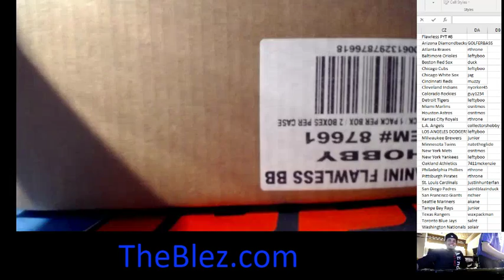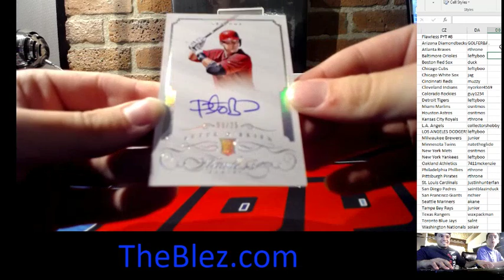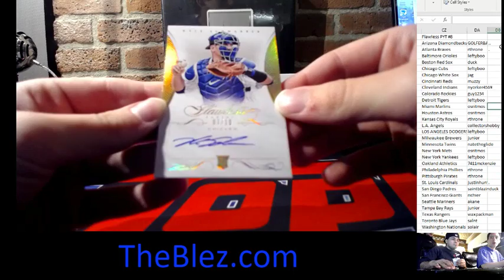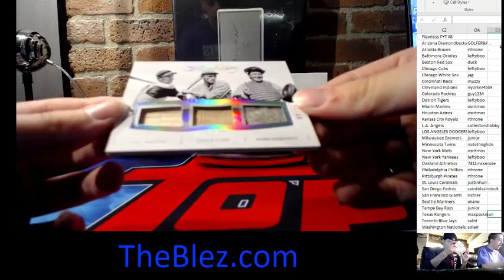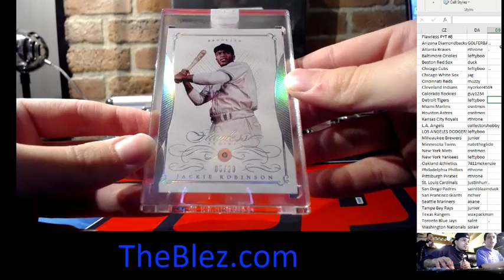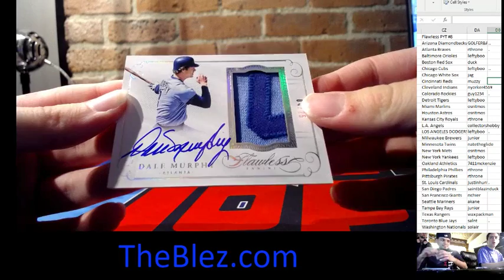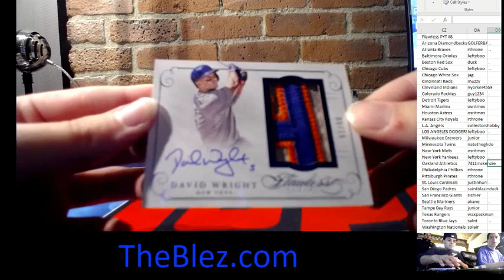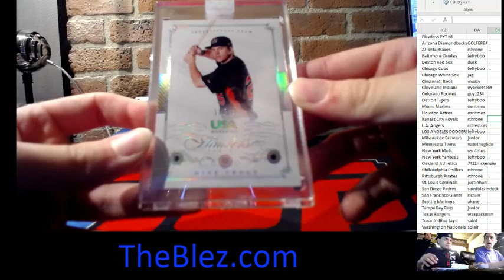2016 Flawless Baseball Group Case Break PYT #8